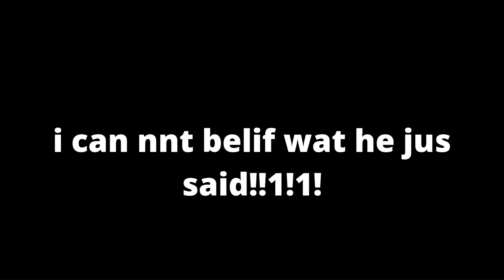hello peter..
GET peter ANYWHERE YOU GO!!